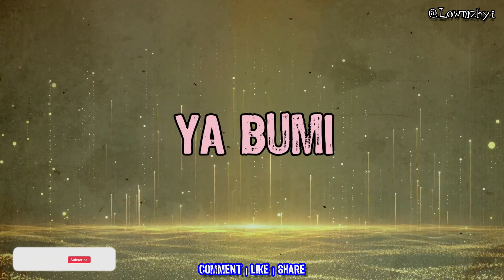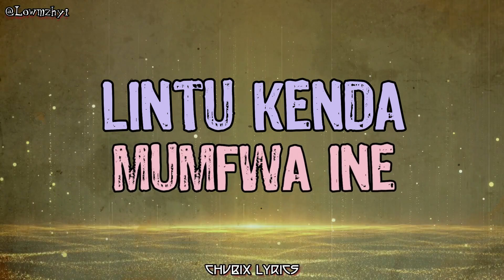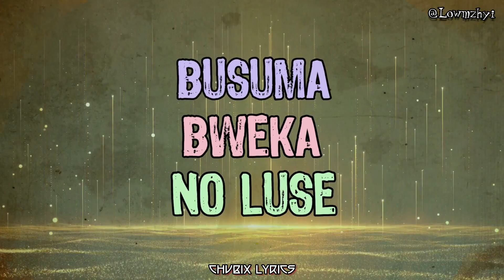LESA EKACHEMA WANDI - UCZ BEMA HYMN 23 [Lyric Video]